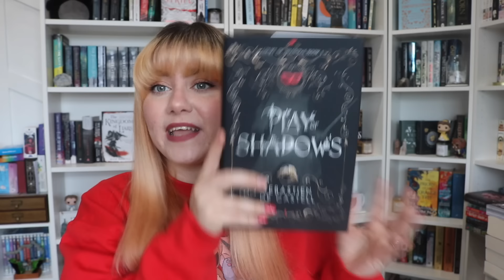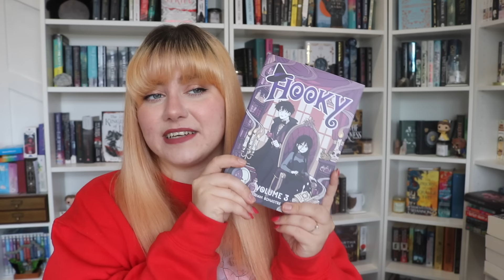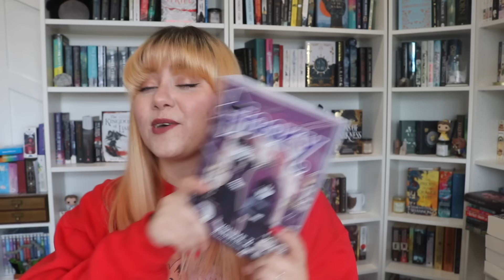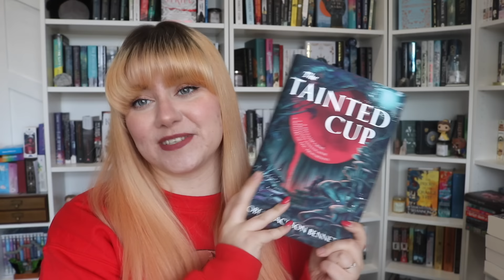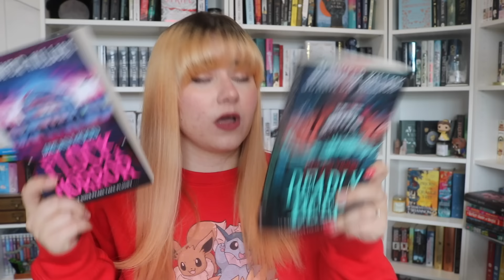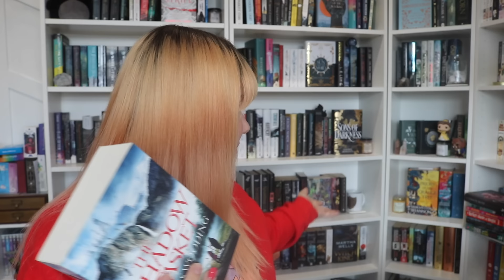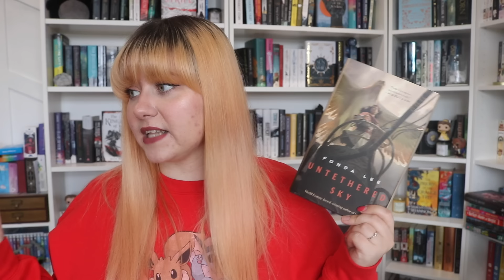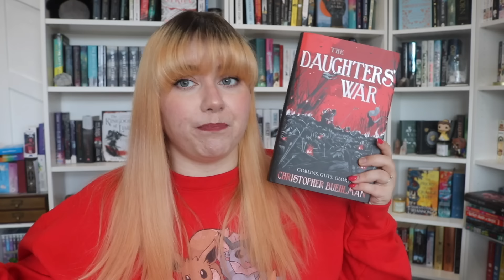A BIRTHDAY BOOK HAUL 🥳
Thank you so much to anyone who gifted me anything for my birthday, creating this bol ol' birthday book haul, and thank you for being here! 🥰